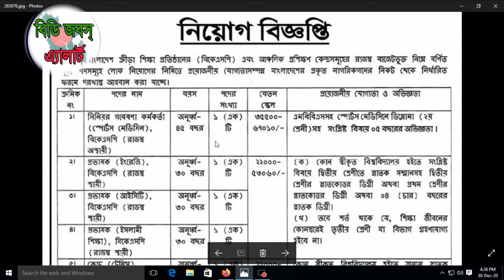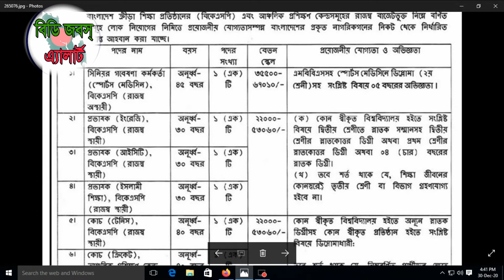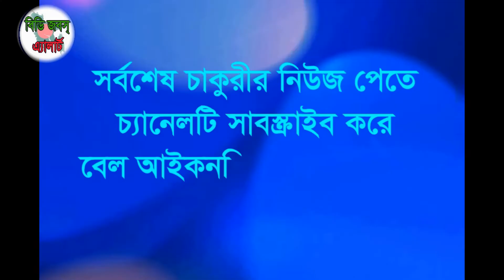বাংলাদেশ ক্রিয়া শিক্ষা প্রতিষ্ঠানে নতুন চাকুরির আবেদন নিয়োগ-২০২১|Bangladesh BKSP job circular 2021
বাংলাদেশ ক্রিয়া শিক্ষা প্রতিষ্ঠানে  নতুন চাকুরির আবেদন নিয়োগ-২০২১|Bangladesh BKSP job circular 2021.New job application is being recruited in Bangladesh Kriya Educational Institution. The details of the application have been discussed in the video.Detailed discussion on documents required to apply for job online, detailed discussion on how to apply by post, school / college / polytechnic college / engineering college / university, medical college / marine academy / cadet school / college Discussions, discussions with information required to get scholarships in various government and non-government organizations in Bangladesh, study issues and visa related issues of different countries.